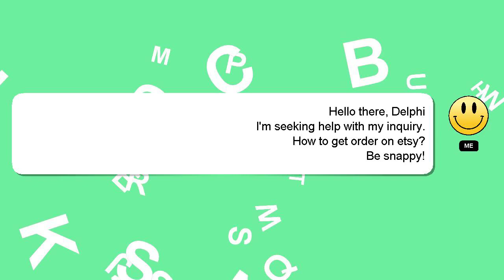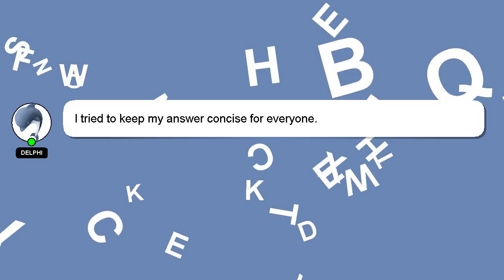How to get order on etsy?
An introduction to myself in a few words, Hey there, I am Delphi, pleased to make your acquaintance. Allow me to provide support in answering your questions. - How to get order on etsy?

*2 What we are experimenting :*